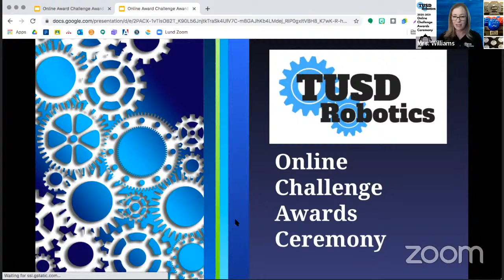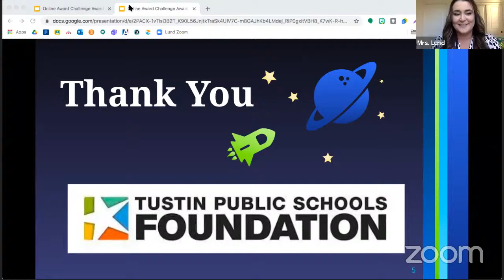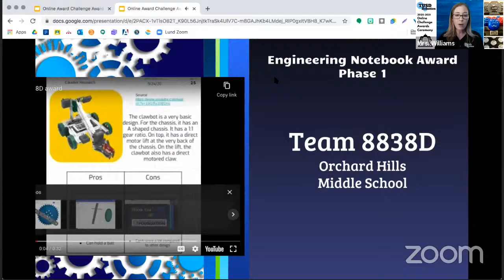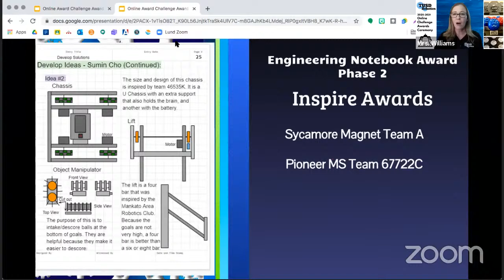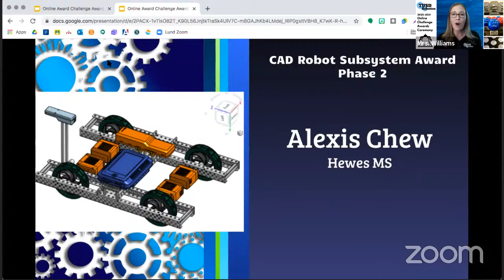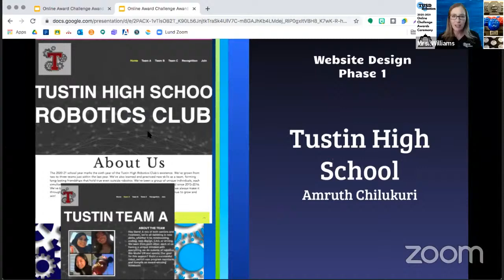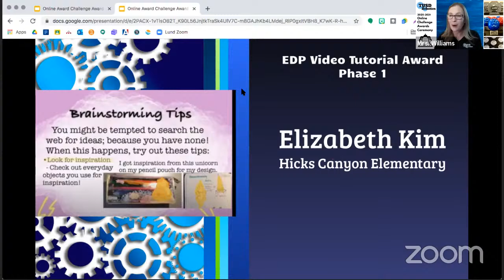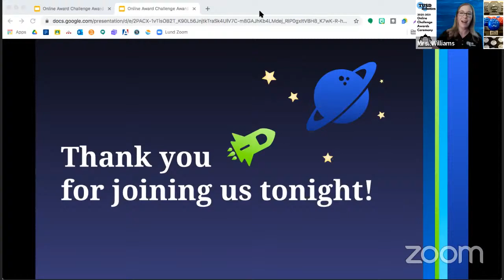Online Awards Virtual Ceremony